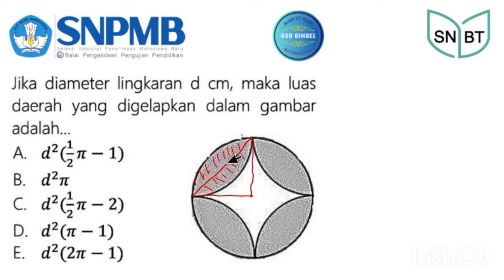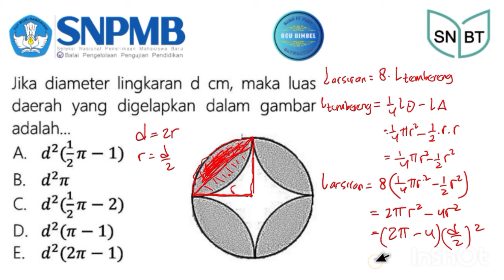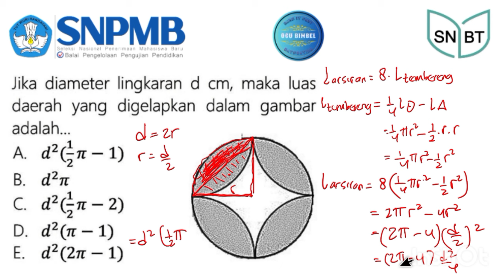Soal yang cukup menarik